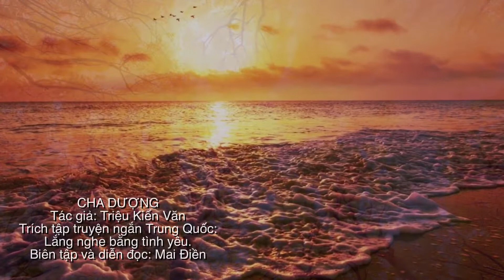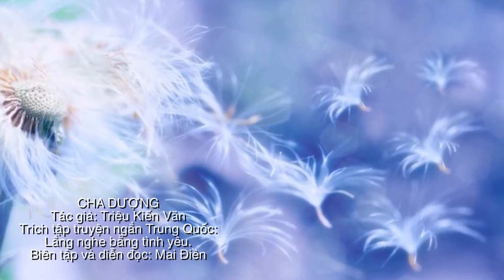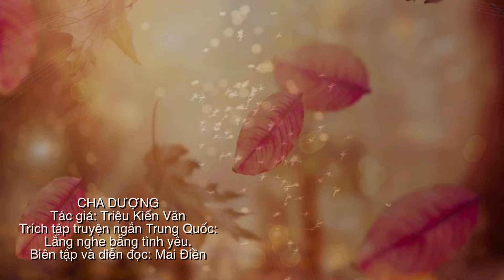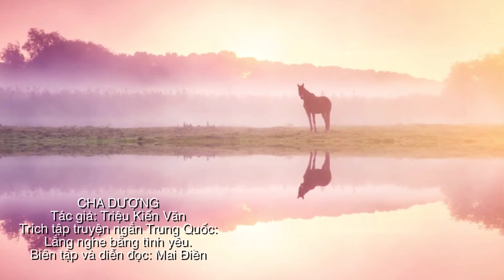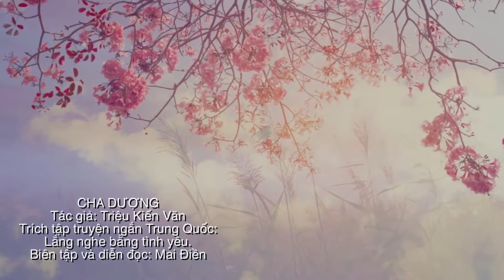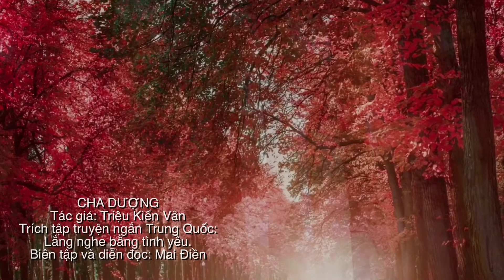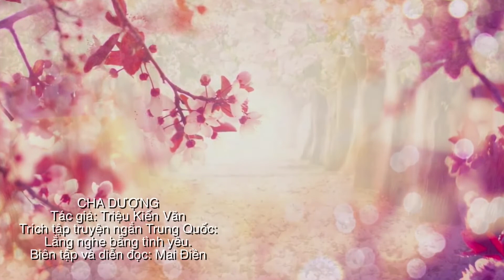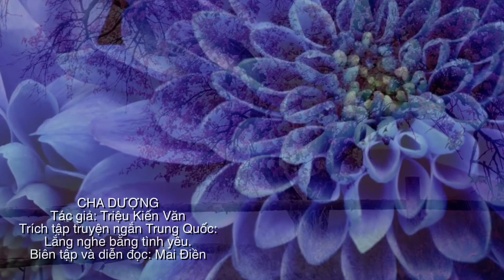CHA DƯỢNG | Truyện ngắn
CHA DƯỢNG
Tác giả: Triệu Kiến Văn
Trích tập truyện ngắn Trung Quốc:
Lắng nghe bằng tình yêu.
Biên tập và diễn đọc: Mai Điền